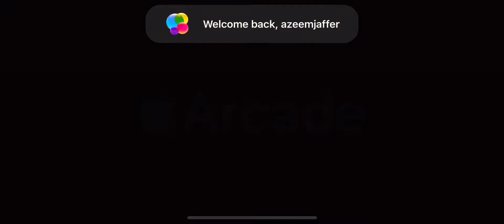OCEANHORN 2 - Apple Arcade - Gameplay #2 - iPhone X